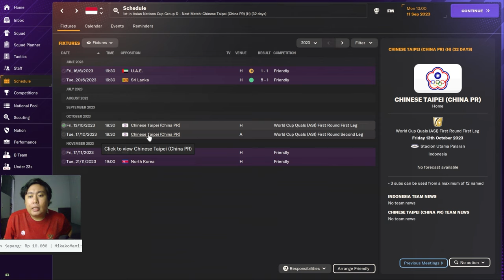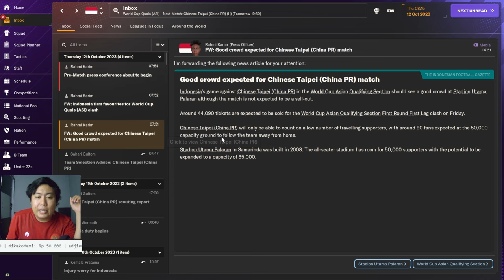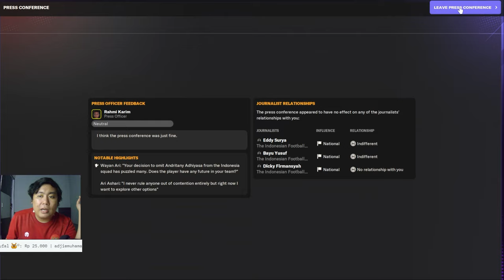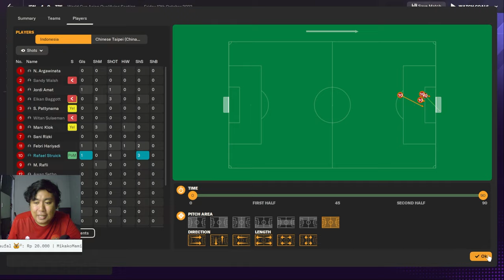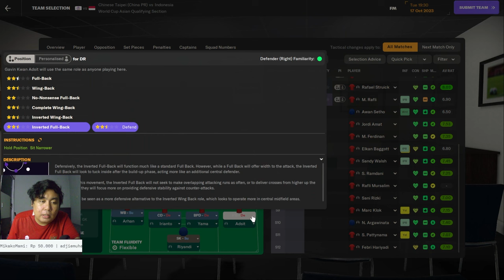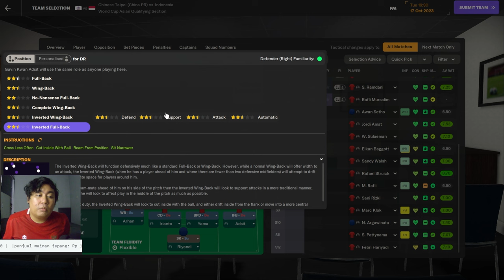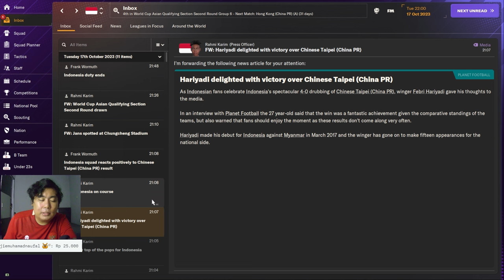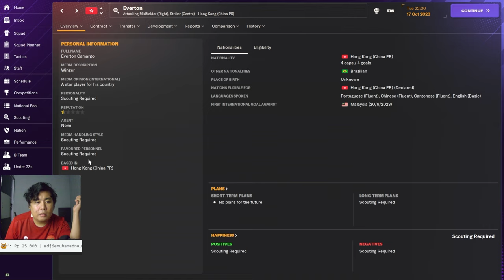Rotasi Timnas, Rafli Mursalim Debut - Football Manager 24 Timnas Indonesia eps 4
Karena diatas kertas menang melawan China Taipei, Gua memutuskan untuk memasukan beberapa nama baru seperti Rafli Mursalim, Osvaldo Haay, Sani Rizki, Gavin Kwan Adsit dan lain-lain untuk dicoba dalam laga resmi.